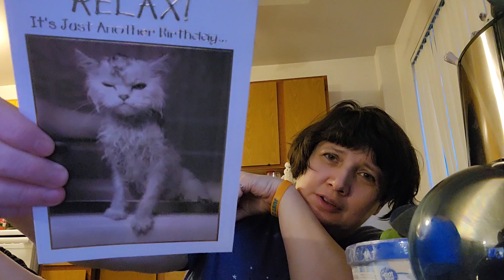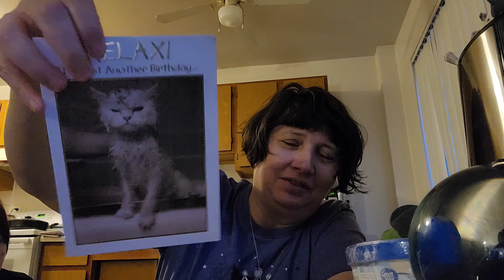Happy 53rd Birthday, Callie 🎂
Yeah, it was my birthday yet again. Every year, it happens. I think my kids enjoy my birthday more than I do. Burger King for Supper then cake and ice cream.